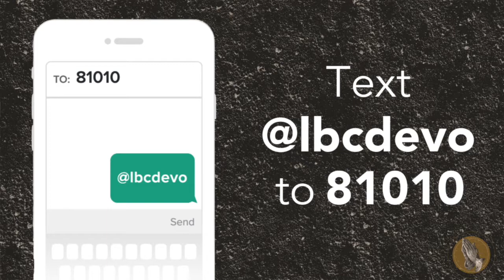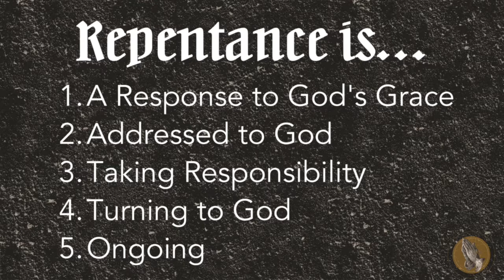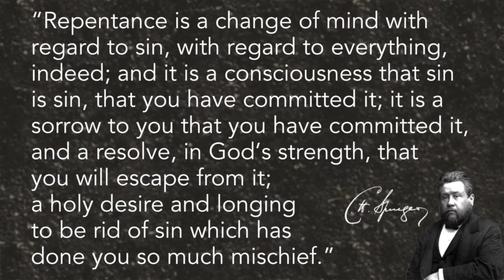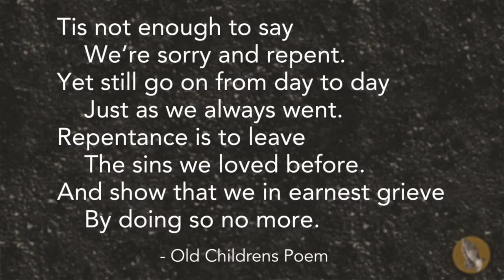LENT: Preparing Our Hearts For Easter - Repentance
Join us @ Lazybrook Baptist church as we begin this season of Lent we start a new series called Lent t Preparing Our Hearts For Easter. In the March 1, 2020 sermon.  Pastor Zach talks about what repentance is.